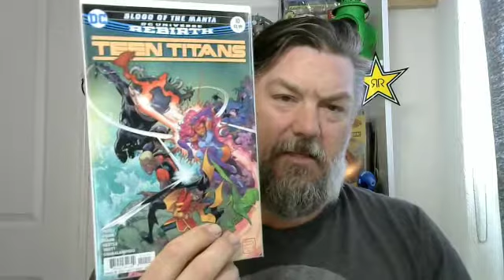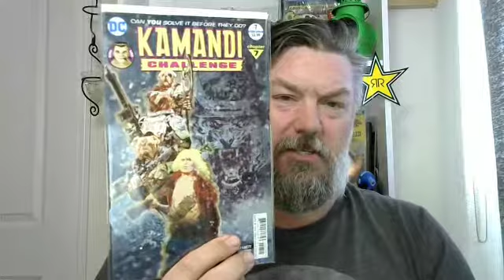What's Huey pulling July 26 2017